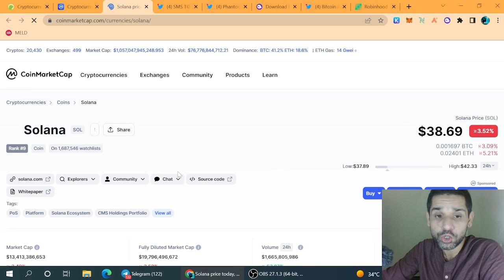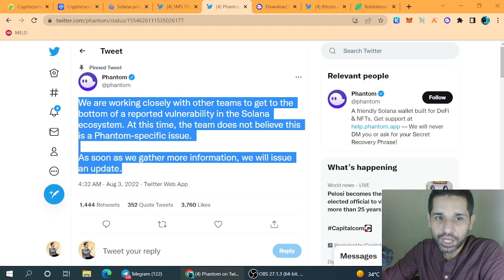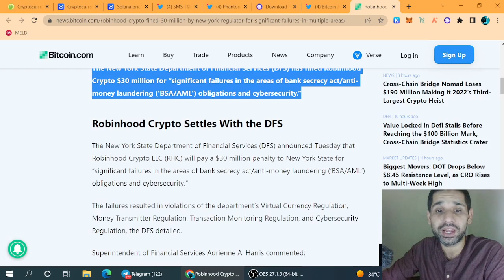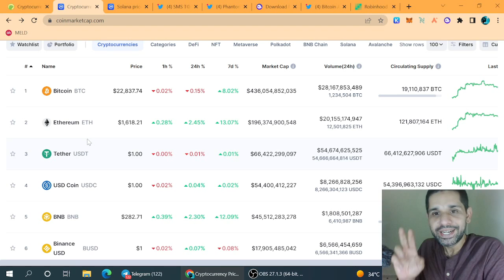Solana Will Act Same Like Terra??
In This Video We Will Discuss About Market Latest Trends & Updates, Also We Will Discuss About Latest Hack Of Phantom Wallets. What Will Be The Impact Of That In Crypto Market..?

The Moon Dragon

Best Exchanges For Buying Crypto